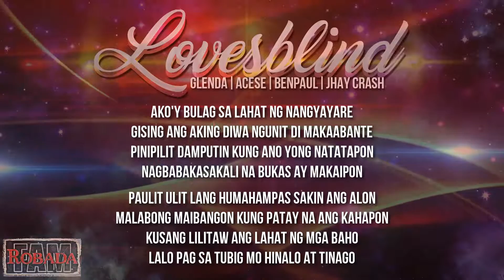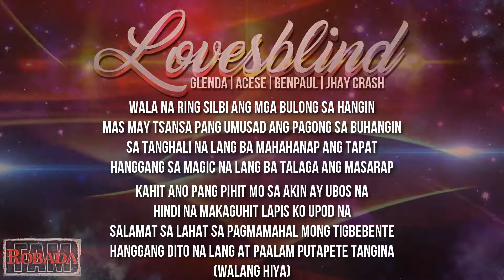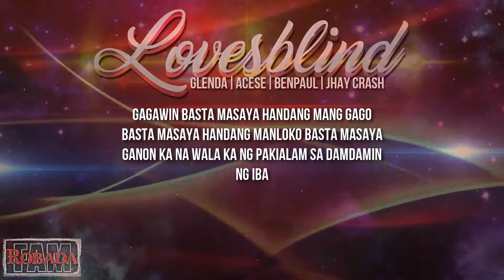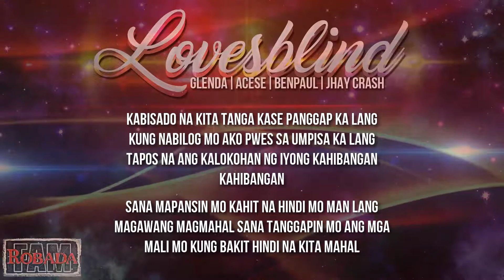ROBADA FAM - LOVESBLIND - GLENDA X ACESE X JHAYCRASH X BENPAUL (OFFICIAL LYRICS VIDEO )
Robada Fam Official 2016
Edit & Arranged: Kosza Uno
Recording Studio: K1-Wreckordz
Lyrics Verses Composed: Glenda, Ace Se, Ben Paul, Jhay Crash

(Official Page Account)

Support hiphop songs! one love one music! dont forget to spread, like and subscribe our youtube channel also our Facebook page just check the following link below! stay tune buddy! thanksyo!